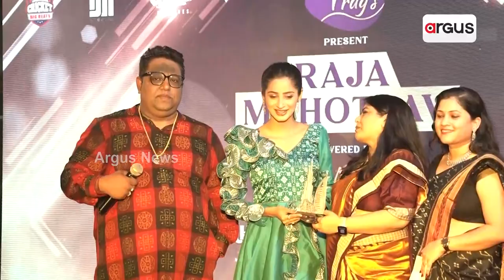Raja Celebrated In Dubai